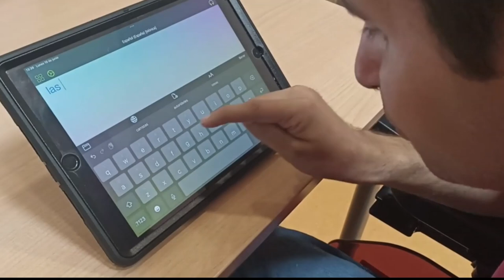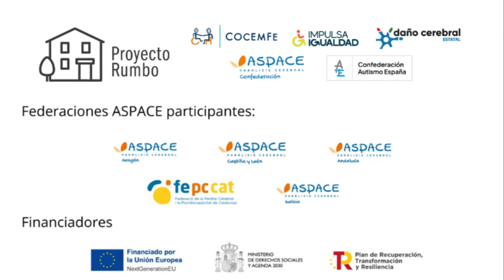Apoyos y tecnologías para la participación en la vida diaria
Los apoyos pueden humanos o tecnológicos; y se encuentran en la vida diaria de las personas con parálisis cerebral. La configuración de los apoyos se realiza de forma personalizada de acuerdo con las necesidades de cada de persona, y con sus preferencias de vida independiente.